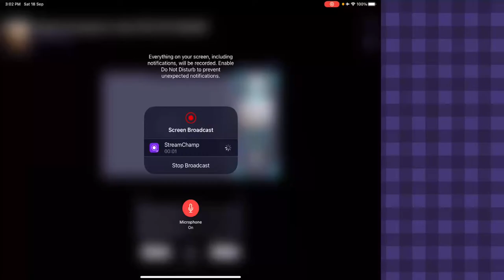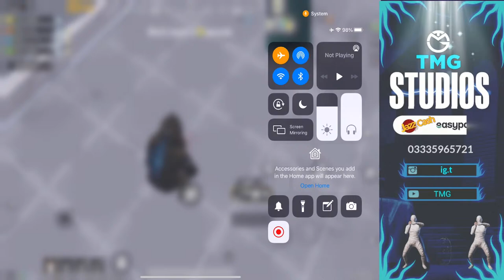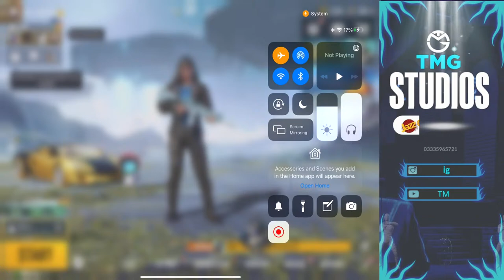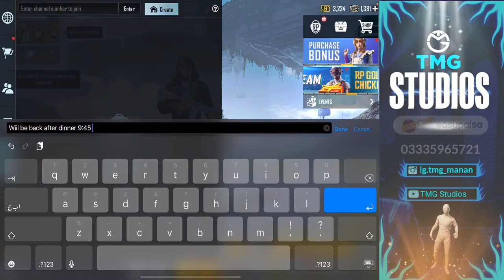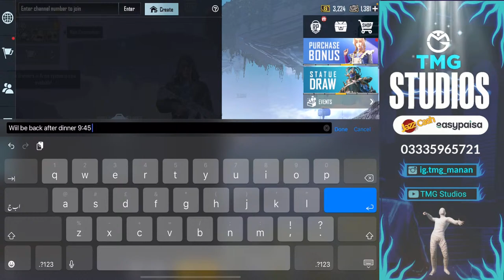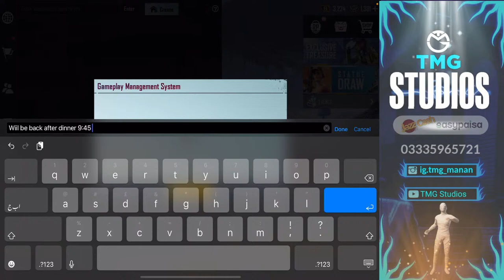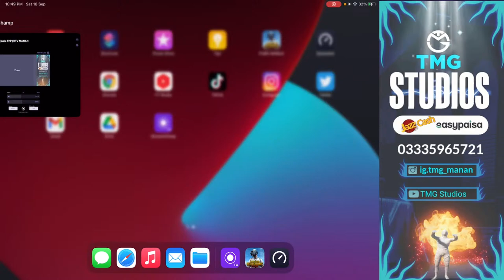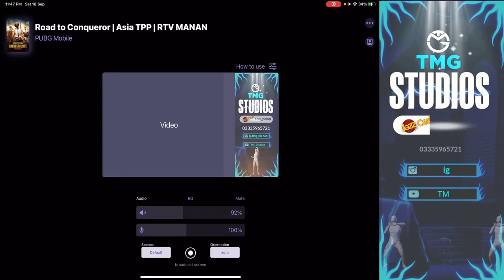ROAD TO TOP #1 MIDDLE EAST C1S2 | DAY 2 | TMG MARKHOR | PUBGM LIVE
Hi Everyone,